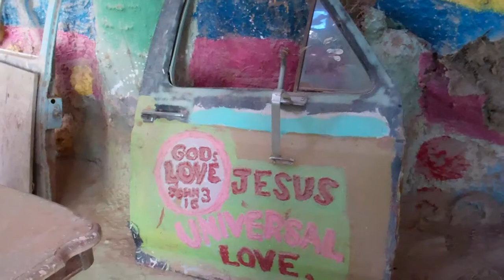Salvation Mountain Car Doors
Car doors at Salvation Mountain